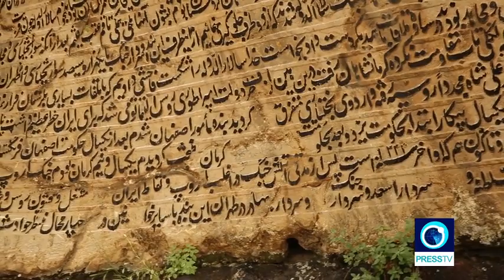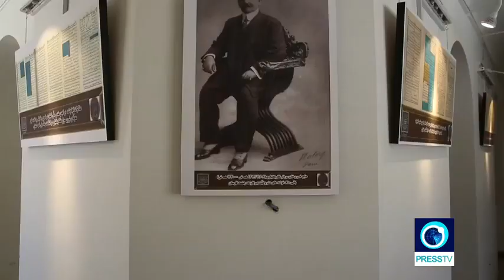Farsan is a county in Chaharmahal and Bakhtiari Province in Iran.